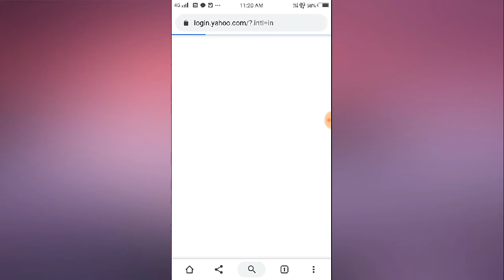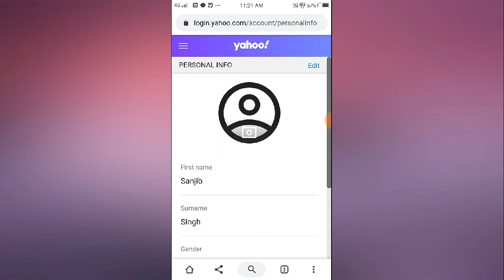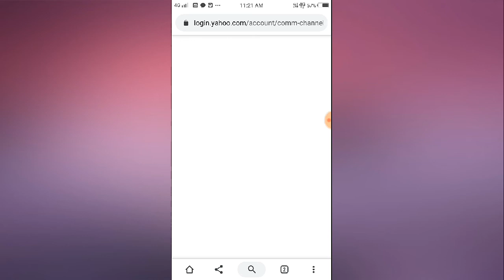How to remove phone number from Yahoo mail account